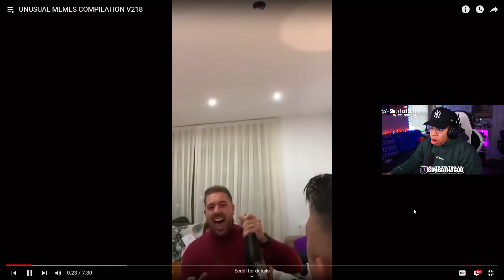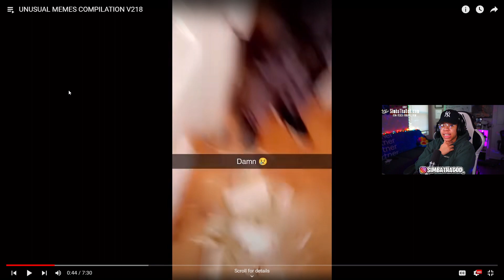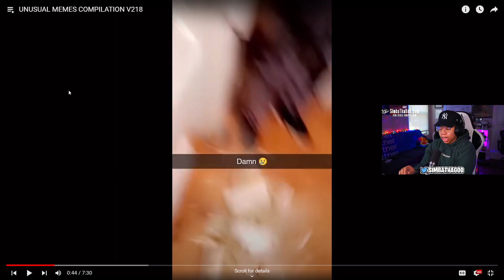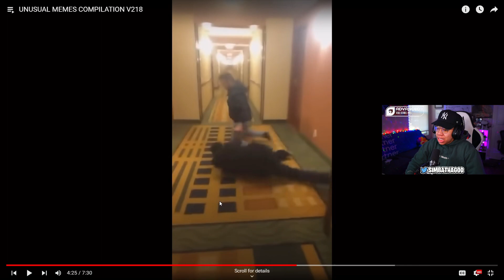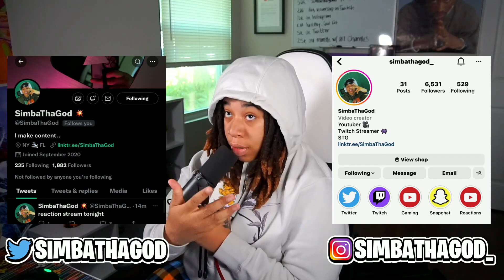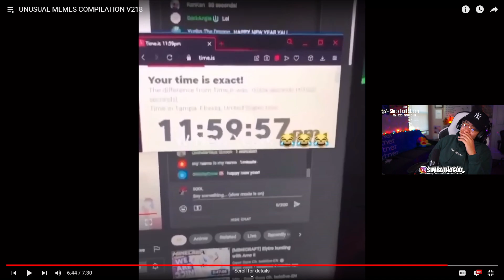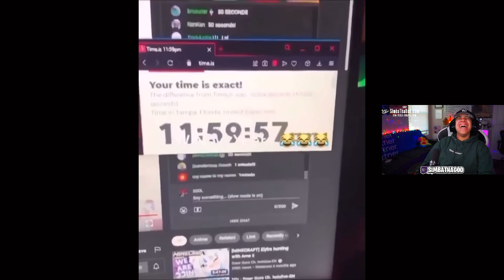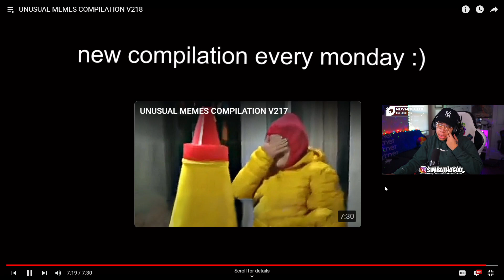UNUSUAL MEMES COMPILATION V218.. He Was About To See The Upper Room 🤣😂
SimbaThaGod Reacts To UNUSUAL MEMES COMPILATION V218